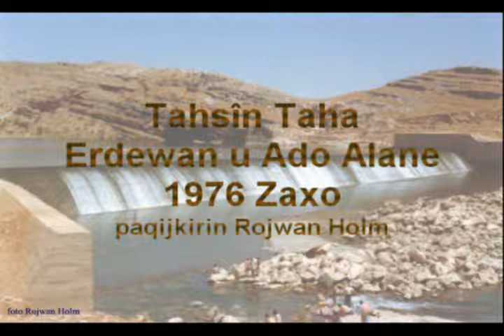Tahsîn Taha Erdewan u Adu Alane 1976 Zaxo 2